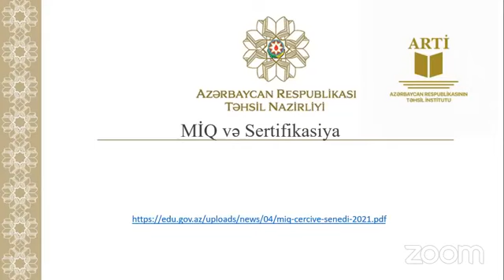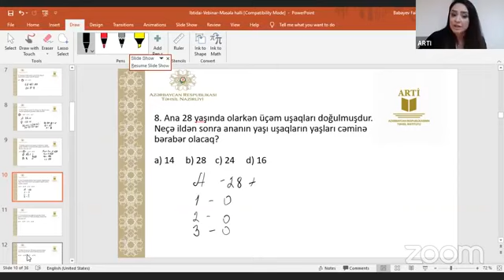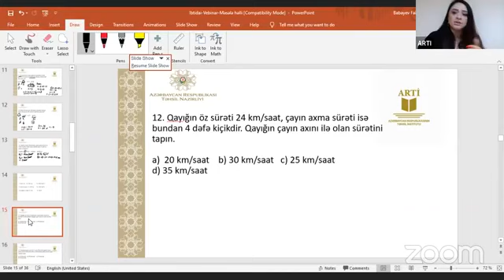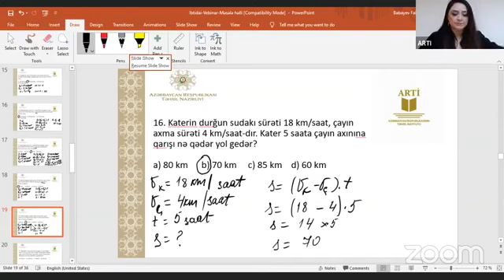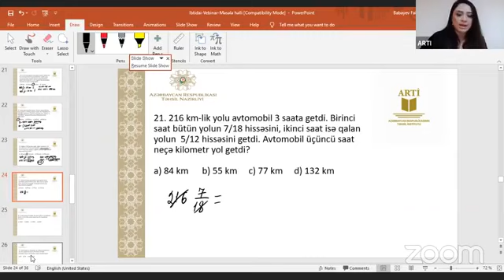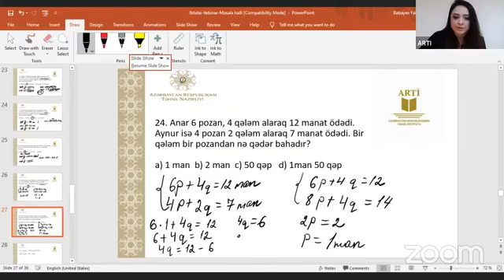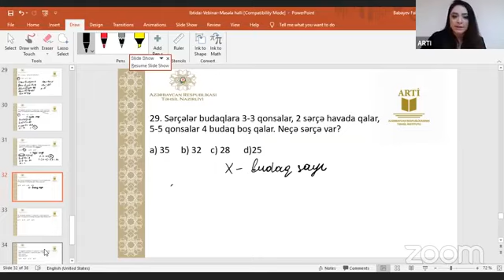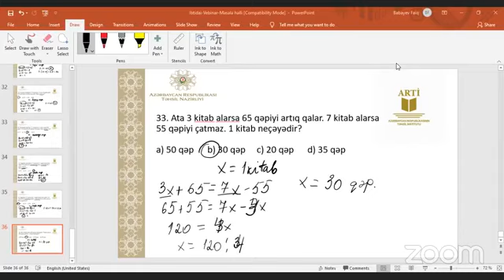Ədədlər və əməllər, cəbr və funksiyalar məzmun xətti üzrə müxtəlif mövzularda məsələ həlli